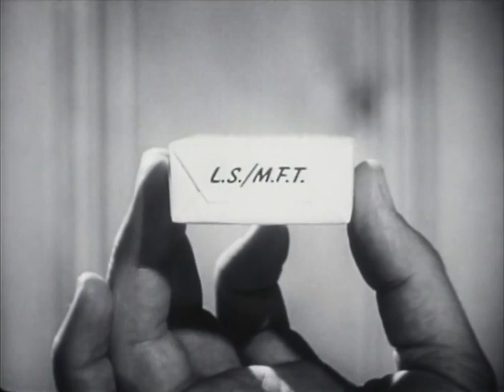The Jack Benny Show: Jayne Mansfield